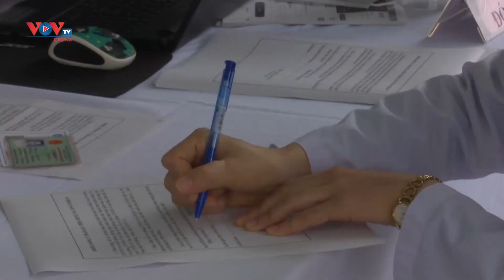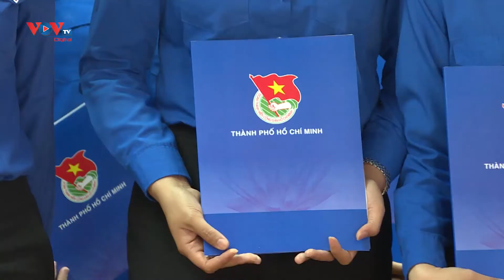Đâu cần thanh niên có, việc khó có thanh niên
Có thể khẳng định, trong lịch sử cách mạng dưới sự lãnh đạo của Đảng, ở bất kỳ giai đoạn nào, hoàn cảnh nào, lực lượng thanh niên cũng luôn sẵn sàng đi đầu trên các mặt trận, xây dựng nên truyền thống đầy vẻ vang, tự hào: “Ở đâu cần thanh niên có, việc khó có thanh niên”.